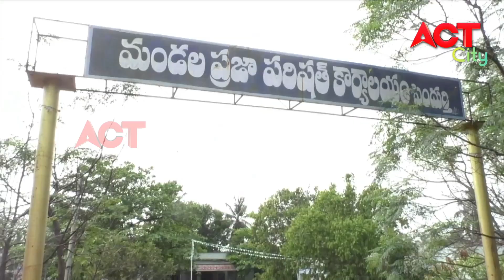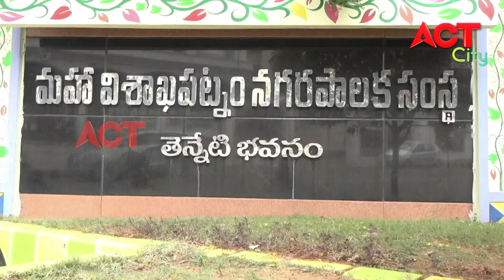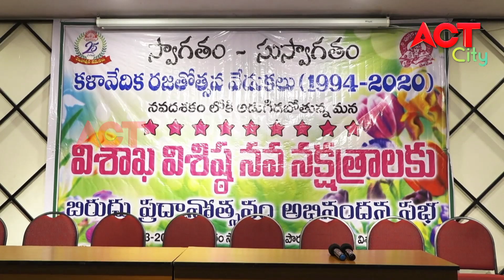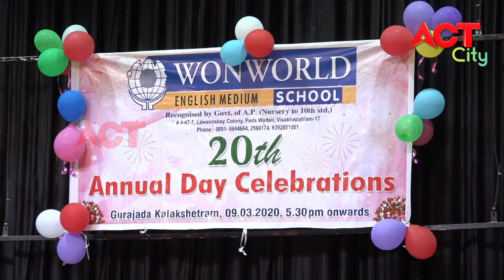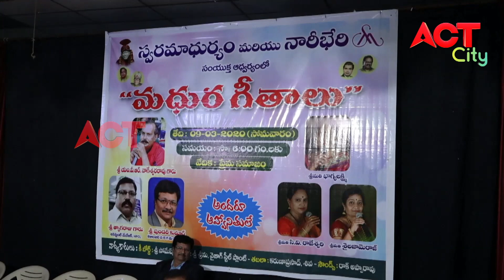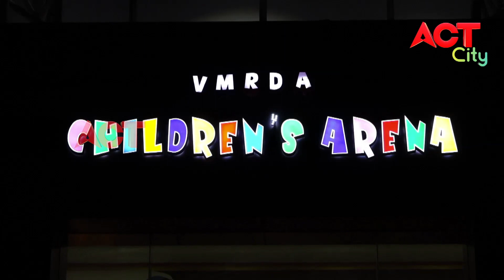MORNING ACT CITY VIZAG NEWS 10-03-2020